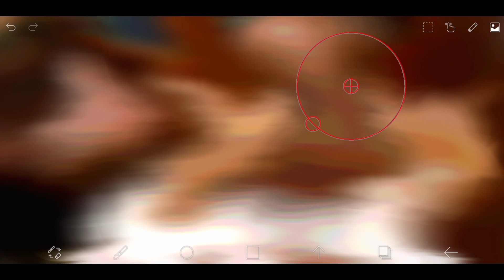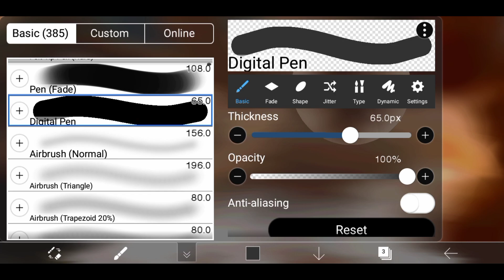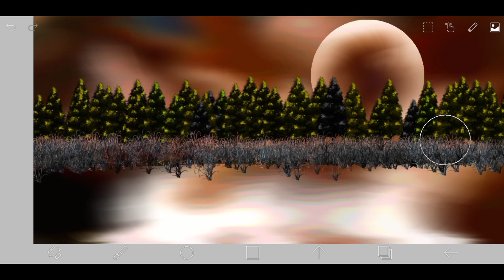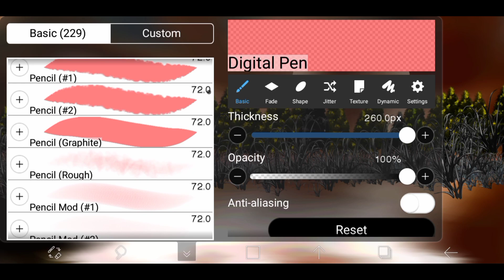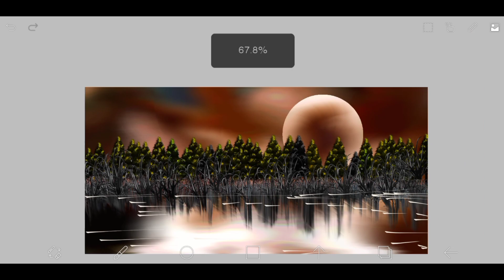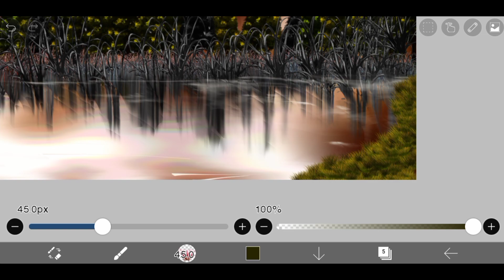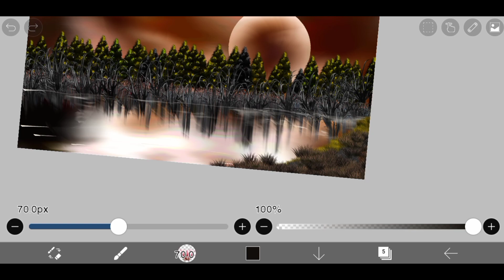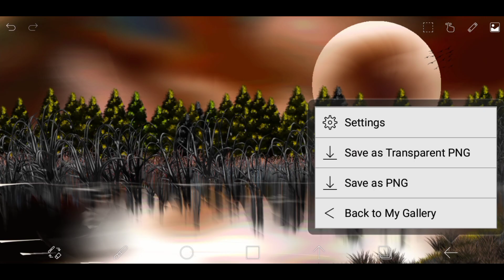Jayakumar AIADMK | Ibispaintx | Photo editing in ibispaintx app | Rich artist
ibisPaintx Painting tutorial for beginners

Beautiful painting using ibispaintx app
Ibispaintx digital painting app
Ibispaintx painting
Digital painting in phone
Digital art in mobile
Nature painting in ibispaintx
ibisPaintx painting using finger
Digital art for beginners
Ibispaintx tutorials
Easy painting on ibispaintx
ibisPaintx
ibisPaintx app
Digital painting
Digital art
Easy digital painting
Ibispaint
Ibispaintx for beginners
Ibispaintx nature painting
Painting in ibispaintx app
Ibis paint x
How to use ibispaintx app
Ibispaintx painting app
Beautiful painting using ibispaintx
Painting using Ibispaintx app

About this painting in this video:-

📱 Smartphone used: OPPO (android)

📳 App used: ibisPaintx

✍️ Stylus: Human finger

👨‍🎨 Artist: My self